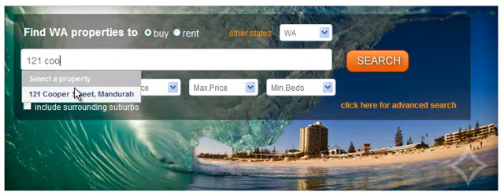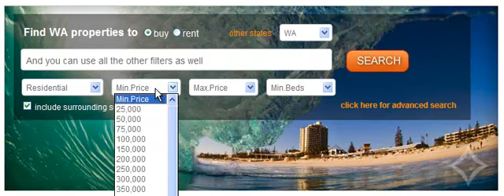new reiwa.com search engine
the cool new reiwa.com property search engine - where you can mix region, suburbs, postcode, address, ID or keywords together separated by ';'.